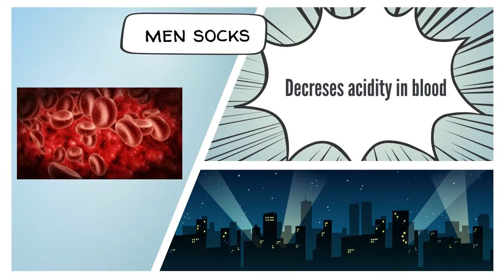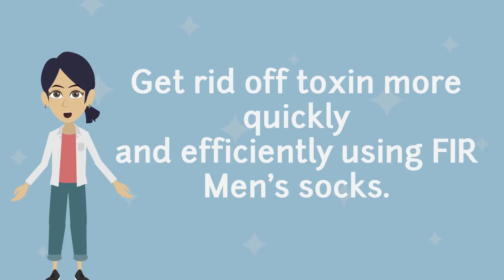FIR Men Socks Available Online | Reduces Odour, Fungal infection | Oriens | Keeps Foot Warm | Telugu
Why Oriens FIR Men Socks is the best?
Promotes blood circulation and keeps the foot warm. Decreases acidity in the blood. Far infrared rays emitted from bio-ceramics help to reduce bacteria, odor, and fungal infections.